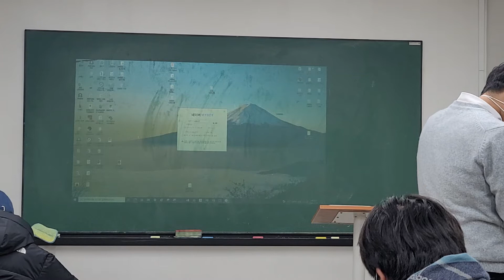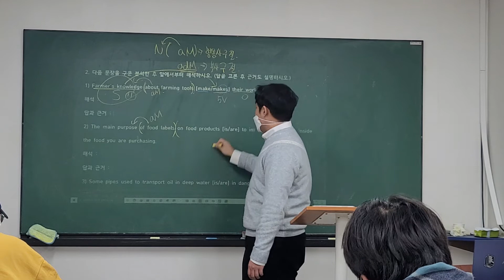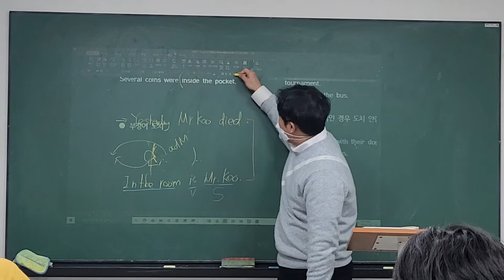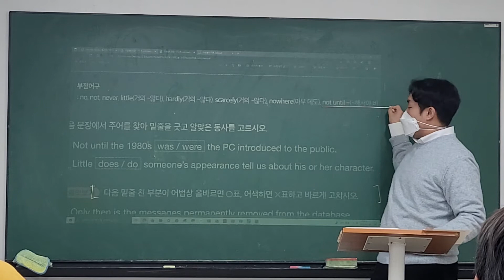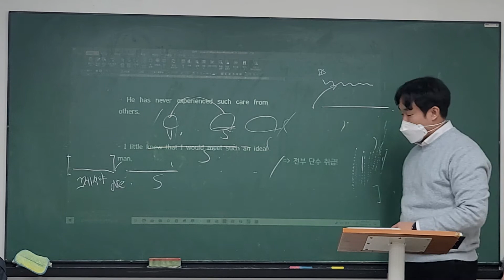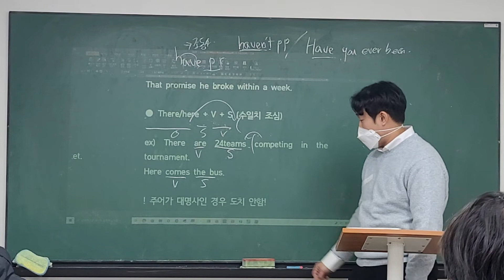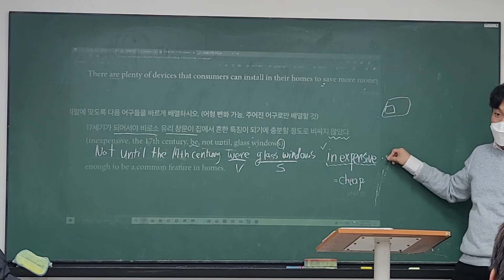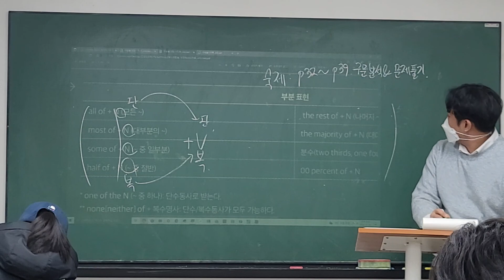22_01_18_고2TK1_어법_시우T